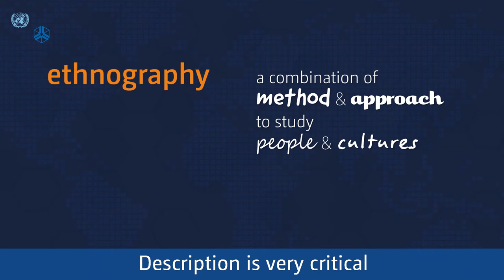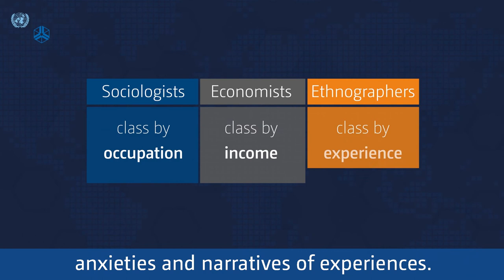Divya Vaid | The ethnographic approach to social mobility studies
In this interview summary, Divya Vaid explains the ethnographic approach to the study of social mobility, with reference to her chapter in UNU-WIDER’s 2021 pathfinding book, Social Mobility in Developing Countries: Concepts, Methods, and Determinants. The book is available 8 December 2021 free on Open Access